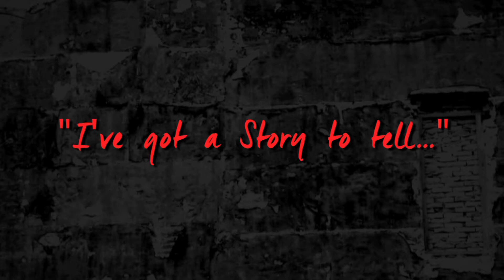[A Story To Tell...] M.O.N.G.R.E.L SweetSoul [@ChibaVisuals]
[CHIBA VISUALS]
A Story To Tell...
M.O.N.G.R.E.L

"Sweet Soul"
A beautiful (both physically and mentally) woman is reunited with her Mum, in a tale of loss, relationships and tragedy...